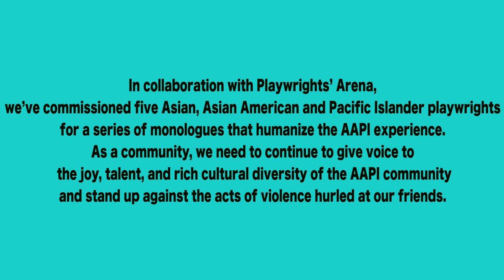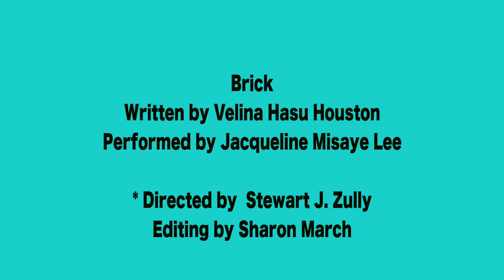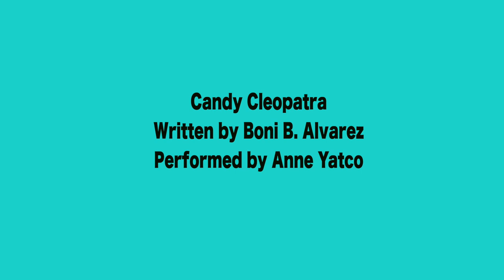Stop AAPI Hate | Escuchan Monologue Series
The Latino Theater Co. (LTC) strongly supports and stands in solidarity with our Asian, Asian American and Pacific Islander colleagues.  In an effort to highlight the joy, talent, and rich cultural diversity of the AAPI community, we enthusiastically want to offer our platform and showcase AAPI stories.

During the month of May, the LTC and Playwrights Arena commissioned five Asian, Asian American, and Pacific Islander playwrights for monologues that humanized the AAPI experience and helped break the harmful stereotypical images our communities have been fed for so long.

Featuring: Boni Alvarez, Brandon English, Velina Hasu Houston, Annette Lee, Jacquelina Misaye Lee, Nancy Ma, Ken Narasaki, Giovanni Ortega, and Anne Yatco.